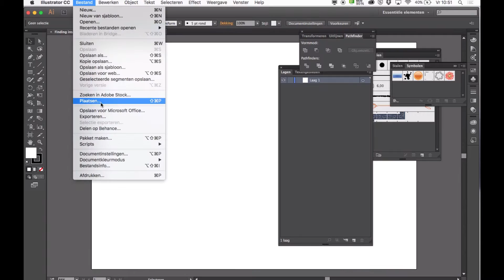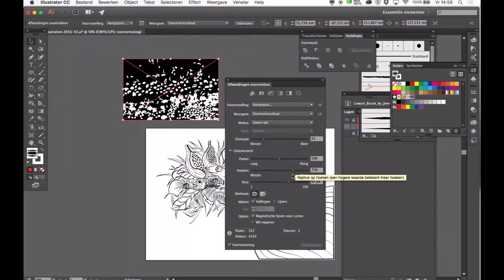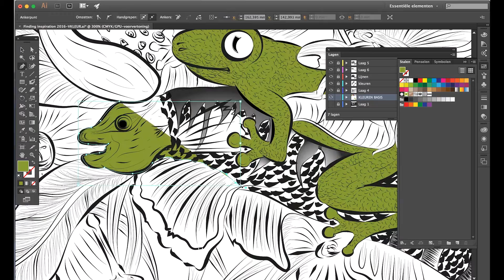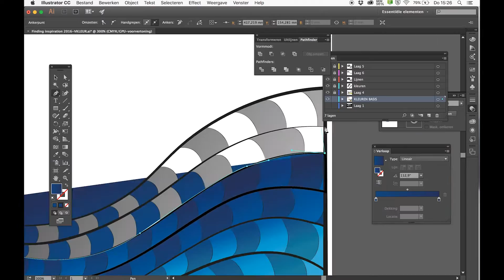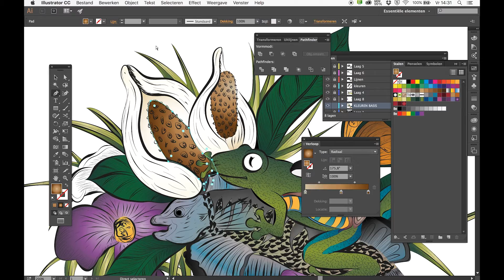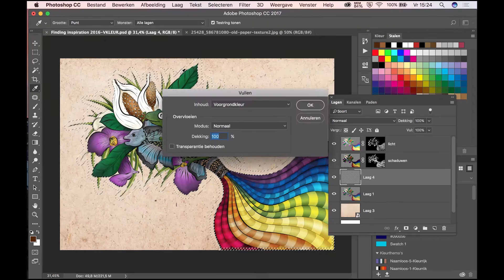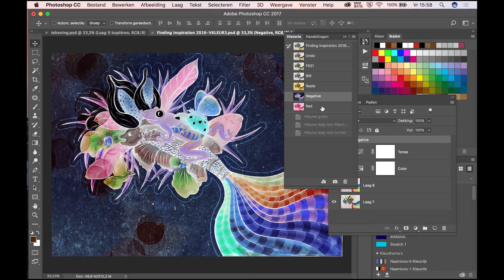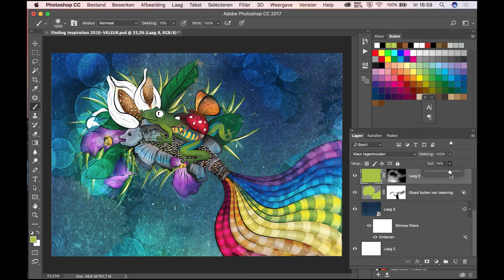Illustrator/Photoshop artwork - Finding inspiration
Eerst heb ik een schets op papier gemaakt, met het thema vijver dieren. Daarna heb ik de schets in Illustrator overgetrokken en ingekleurd. Als laatste heb ik in Photoshop extra belichting en texturen effecten toegepast om het totale kunstwerk compleet te maken.
First I made a sketch on paper. The theme was pond animals. Then I traced the outline in Illustrator and colored the artwork. Finally I used additional lighting effects and textures in Photoshop to make it complete.